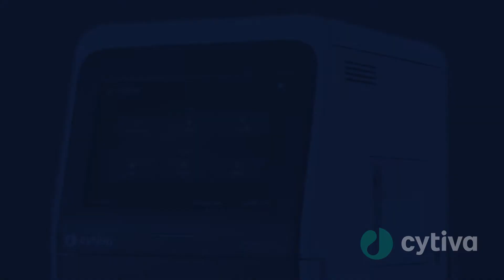Amersham™ ImageQuant 800 Session #8: Placing multi-well plates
The Amersham™ ImageQuant 800 CCD imager with Fujifilm optics delivers enhanced quality images for a range of biomolecular sample formats, including Western blots, gels, and multiwell plates.
This system brings SNOW automated imaging mode and a high-resolution 8.3-megapixel camera together to extend dynamic range and optimize signal-to-noise ratio, without the guesswork.
With its flexible design and sensitive chemiluminescence and fluorescence detection, the Amersham™ ImageQuant 800 imager allows for easy, accessible integration and supports accurate quantitation in critical applications.